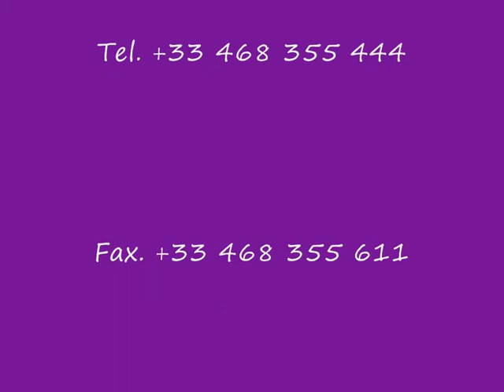Le comptoir des crus, Jean Pierre Rudelle, Chateau Montner